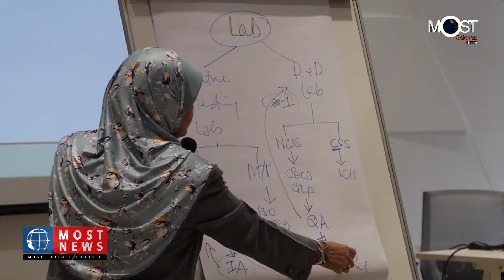Most News กรมวิทยาศาสตร์บริการ จัดให้มีจุดบริการเจลล้างมือภายในองค์กร